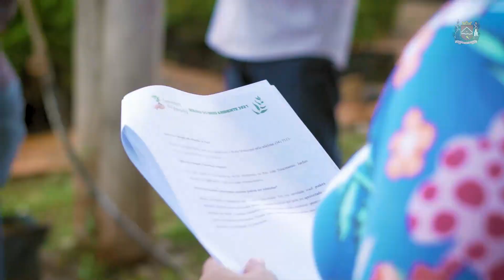TREINAMENTO - SEMENTES DO AMANHÃ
Coordenadores do programa Todos por Uberaba estão sendo treinados para serem multiplicadores do projeto Sementes do Amanhã.